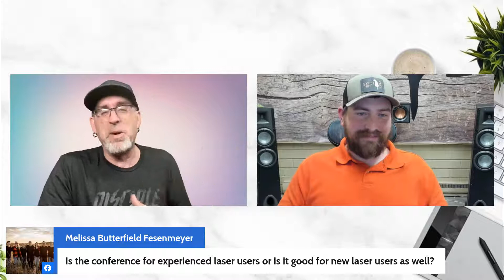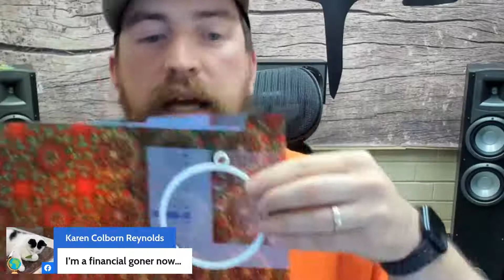BBLD LIVE! with Mark and Casey Cruise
Join Mark as he talks with Casey Cruise We'll be talking about all kinds of ways to make money using materials like PatternPly. Come ready to ask any questions you like!